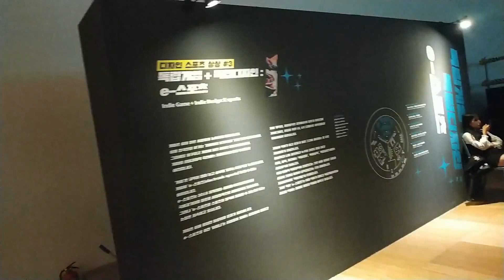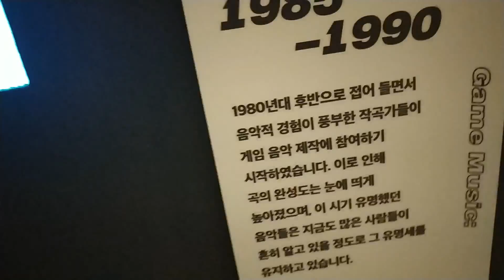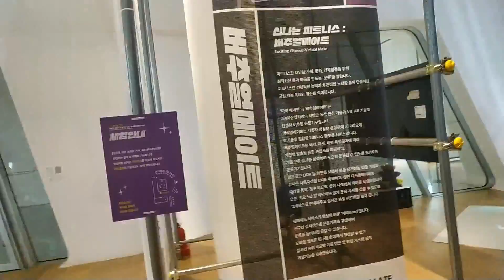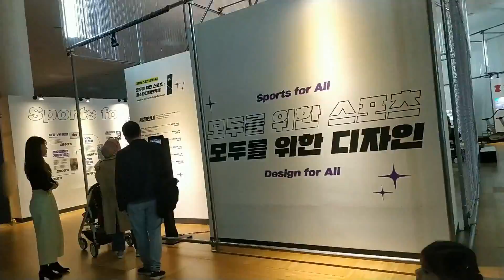1103 동대문 디자인플라자 플레이 디자인 전시